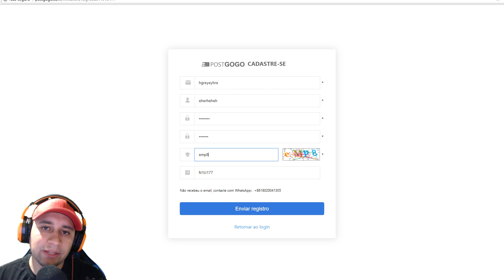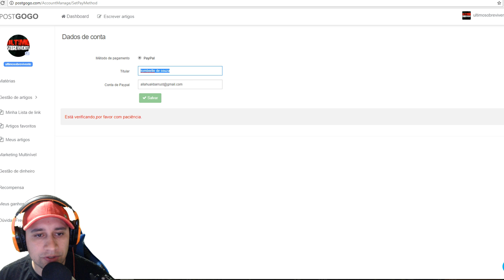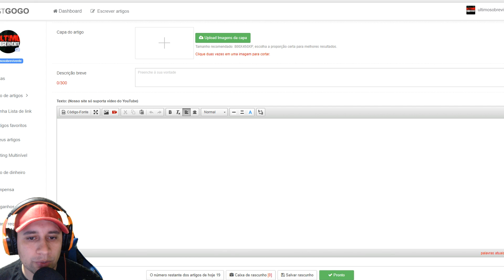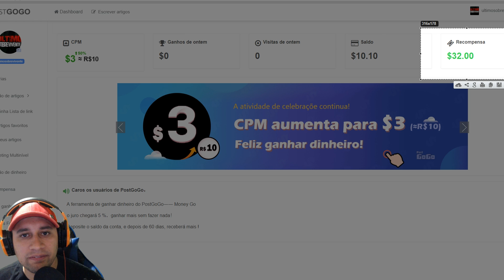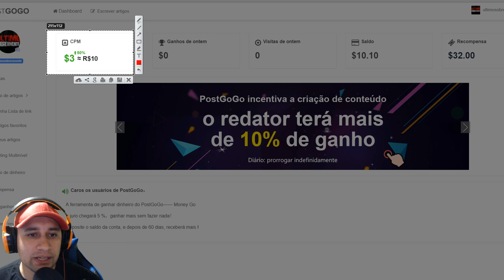RUST - CASA TRAP DOS TAPETES, SEGREDO REVELADO